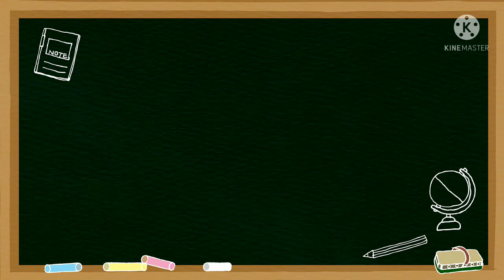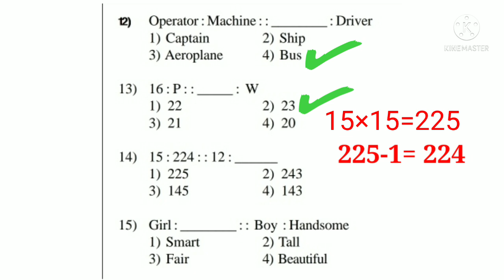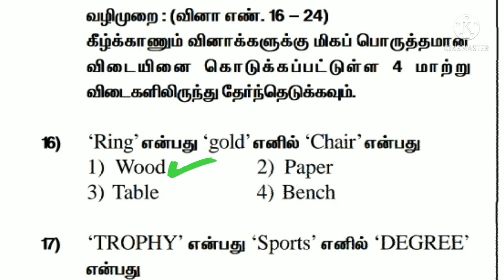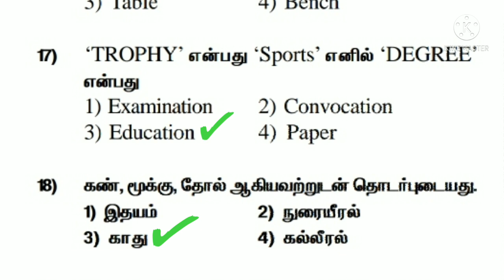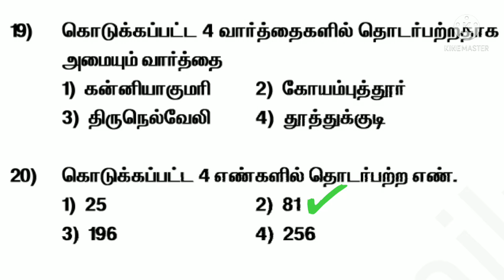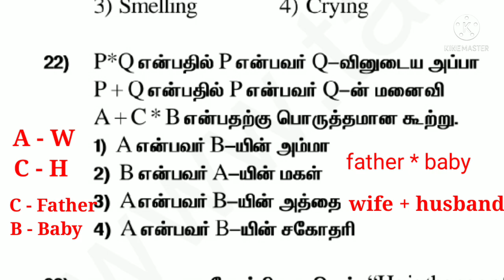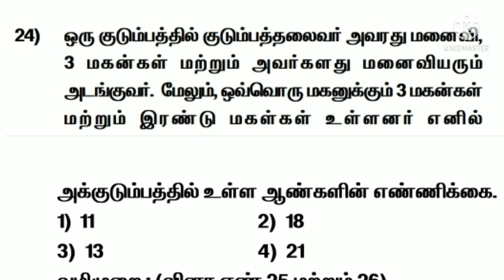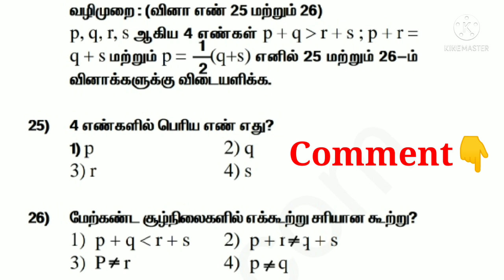NMMS MAT model question paper 2022 in Tamil | NMMS Tamilnadu 2022 | Quick Learning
Hi guys!!
In this video, I have given NMMS Exam model question paper 2022 part 2.